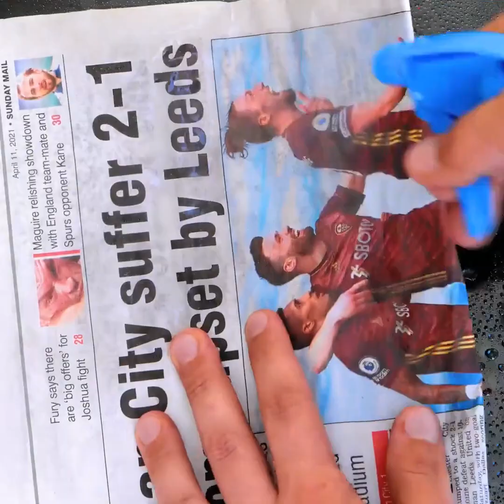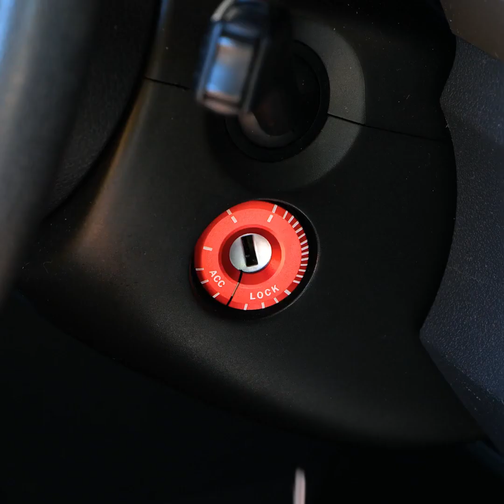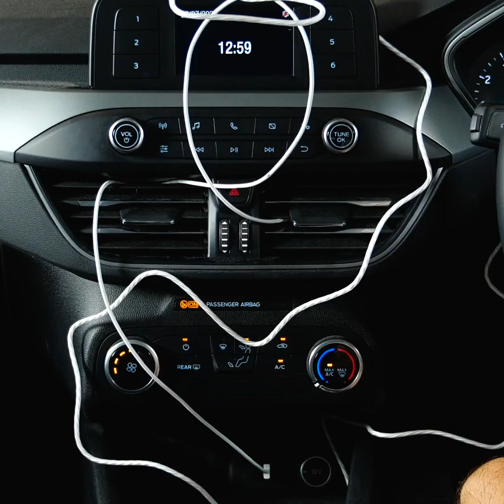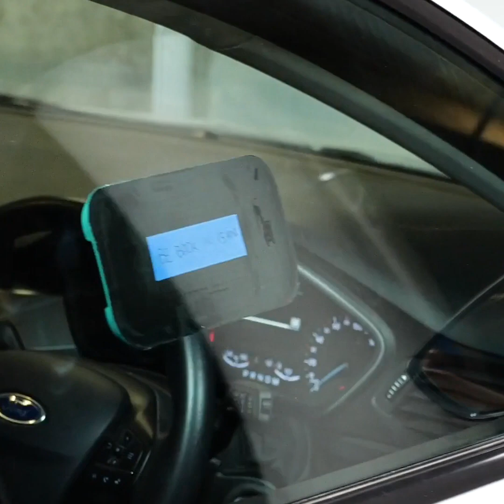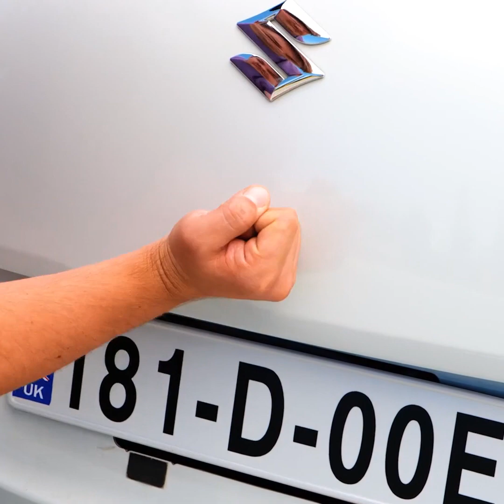CAR RESTORATION TRICKS AND EVERYDAY HACKS TO HELP YOU IN YOUR ROUTINE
Timestamps:
0:08 Tyre repairing
1:23 New steering wheel cover
2:06 Headlight polishing
3:04 Reflector
3:57 Bottle hack for fuel
4:58 Cleaning foam